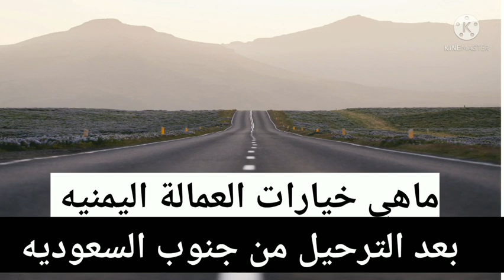ماهي خيارات العماله اليمنيه بعد الترحيل من نجران وجيزان وعسير جنوب السعوديه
ليس هاناك خيارات كافيه ولكن بمقدور ابمغترب ان يكون رؤيه مبدءيه حسب حالته الماديه .